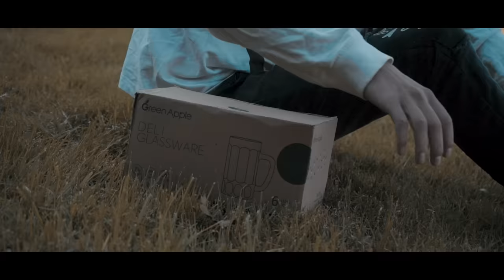Fox Flow - No Love (officiel clip)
Directed By : Mohamed Idrissi
D.O.P : Hamza Benallal
Recorded , Mixed And Arranged By : Paradox
Beat By  : DCQ BEATZ